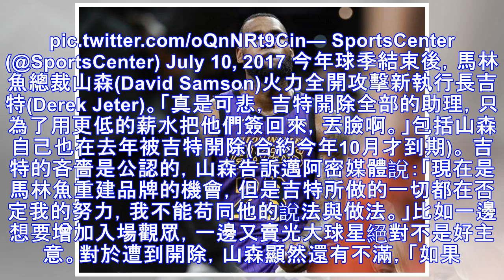MLB》吉特倒行逆施 馬林魚前老總憤怒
The Home Run sculpture will be going all night. Catch the 2017 Home Run Derby tonight at 8 pm ET on ESPN or live streaming on the ESPN App. SportsCenter (@SportsCenter) Jul...